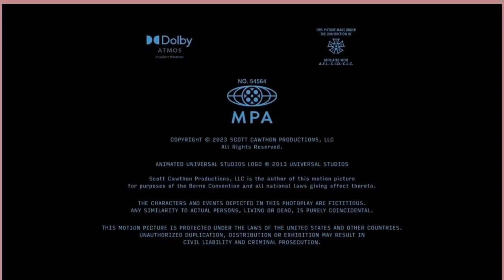🔴The Platform 2: How Many End-Credits Scenes Are There?❓📽 P B P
Following its completion, however, the film proceeds to roll the remaining credits without showcasing any additional footage. As such, the mid-credits sequence serves as a fitting epilogue to the sequel while simultaneously establishing the setup for a follow-up installment.

The mid-credits scene in Platform 2 reveals the descent of several of the remaining inmates to the prison’s bottom. The sequence also showcases how all the said convicts are accompanied by different children.

The culminating scene hints at the deteriorating state of the prison that enables the constant suffering of its residents. Nevertheless, even in such desperate conditions, a handful of inmates continue their journey toward redemption by seemingly rescuing the children stationed in Level 333. The sequence also confirms the Authority’s notorious act of replenishing Level 333 with a new kid each month.